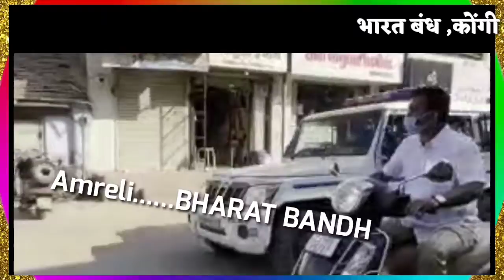Police aur Presh Dhanani ki Mathapachhi...भारत बंध,,,,,, फिर क्या हुवा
किसान आंदोलन के भारत बंध मे आज अमरेली मे कोंगी नेता परेश धानाणी और पुलीस के बीच रकझक,,,,,फलूकीन फीर कया हुवा